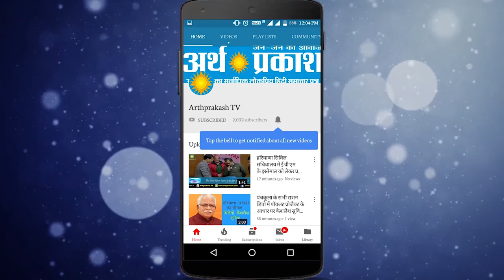14 दिसंबर को शुरू होगी कांग्रेस किसान मोर्चा की भारत बचाओ रैली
14 दिसंबर को शुरू होगी कांग्रेस किसान मोर्चा की भारत बचाओ रैली